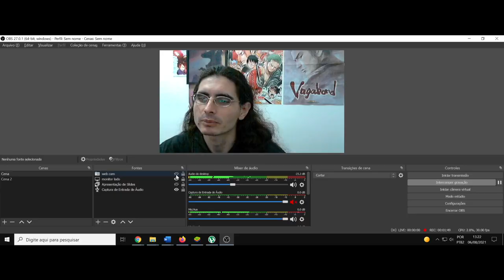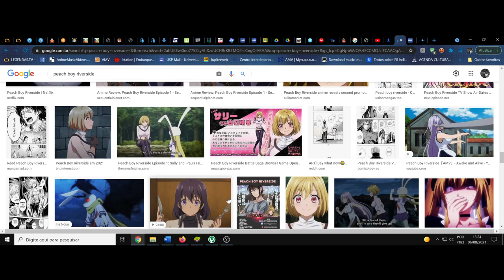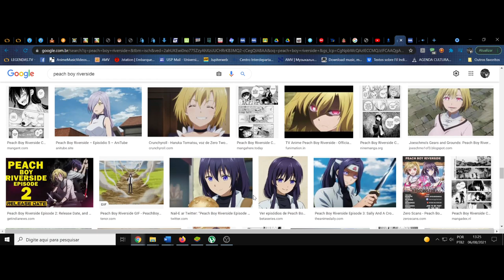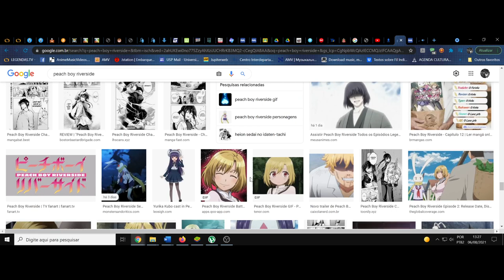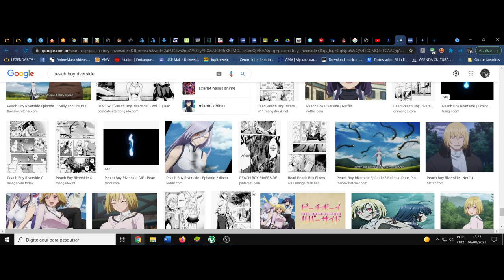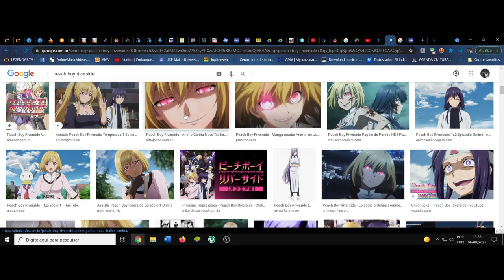(FD) Peach Boy Riverside. A desordem peculiar que otimiza o mediano